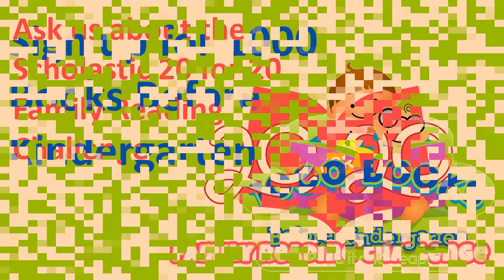October 2018 at the Broadview Public Library District